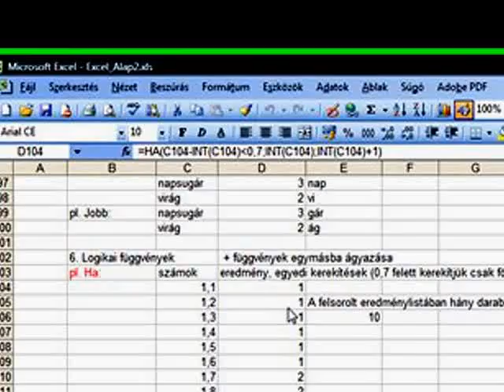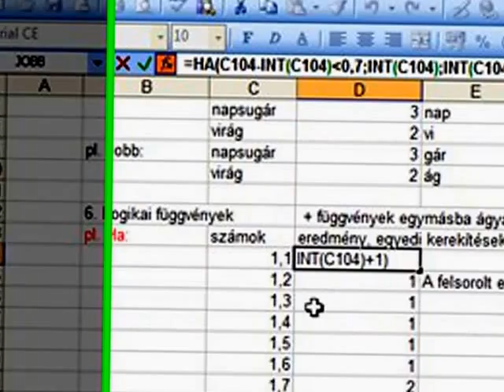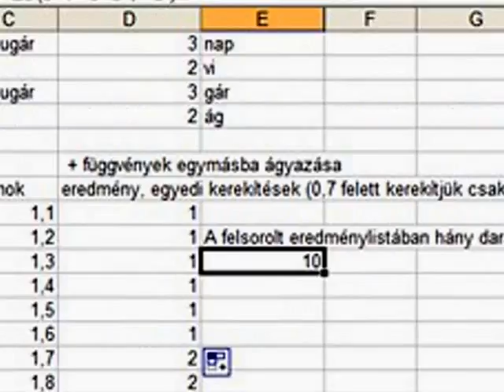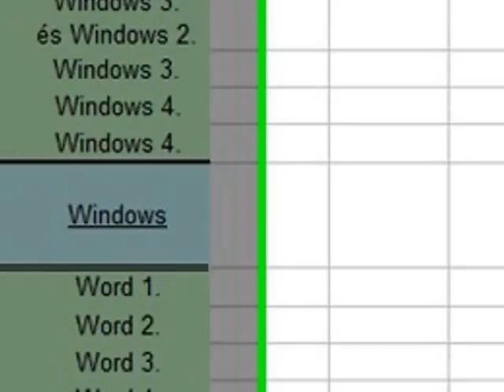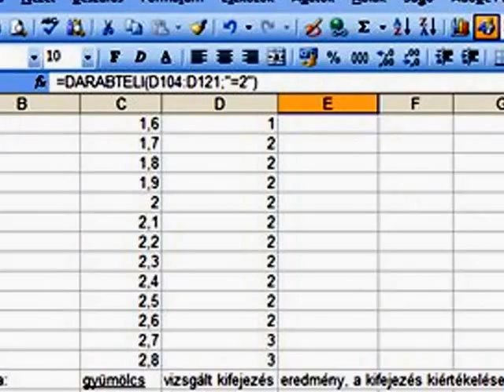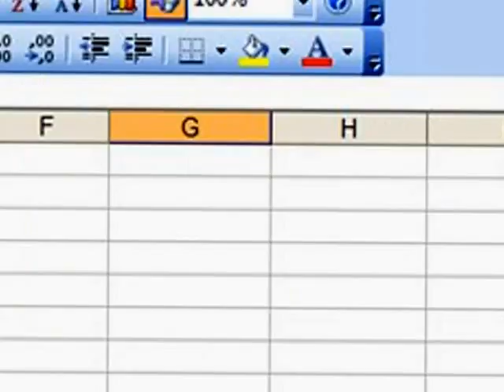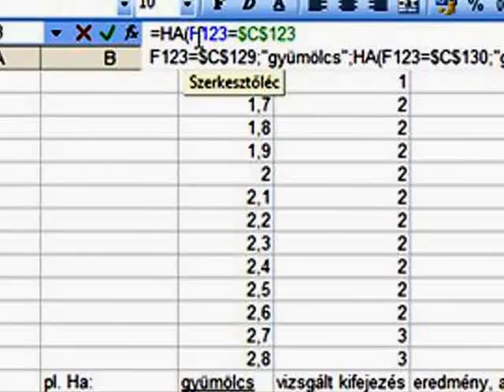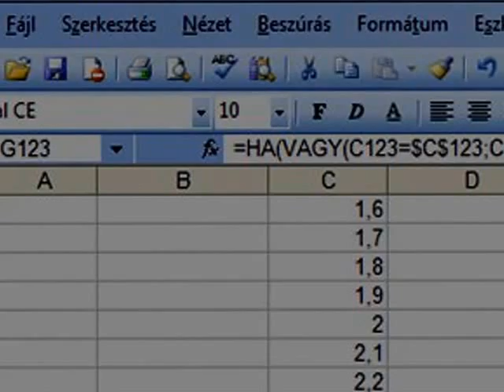Excel 2003 oktatóvideó sorozat 6. része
Ezen tananyag célkitűzése a Microsoft Excel 2003-as táblázatkezelő programjának bemutatása. Az oktatóvideó példákon keresztül dolgozza fel az ismeretanyagot. Tartalmazza az önálló tanuláshoz szükséges összes forrásállományt, az elméleti ismeretek átismétléséhez szükséges prezentációkat stb. Az oktatóvideó teljes terjedelme: 1,5 GB (flash formátumban), és filmenként átlagosan 40 perc.
Csatlós István